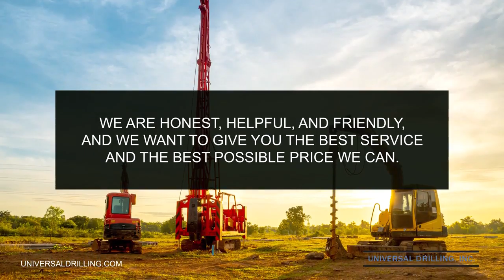Universal Drilling Wickenburg Arizona 85390